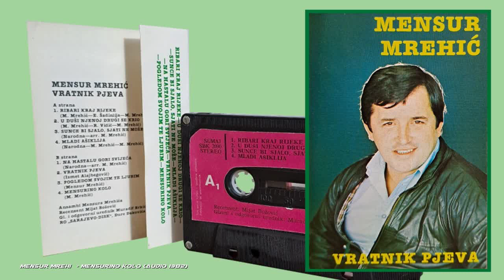Mensur Mrehić - Mensurino kolo Audio 1982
Copyright: Sarajevo disk